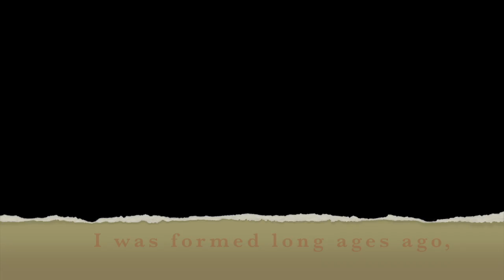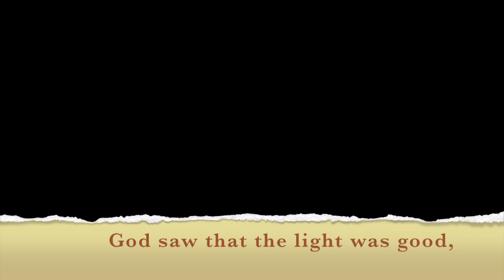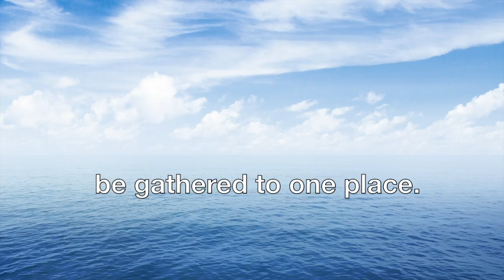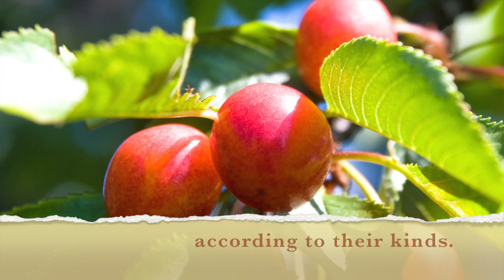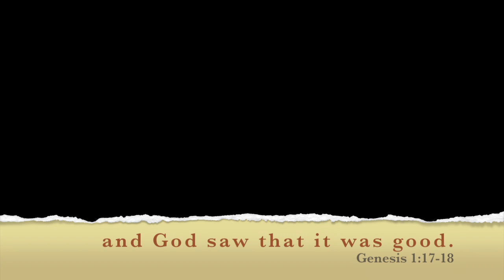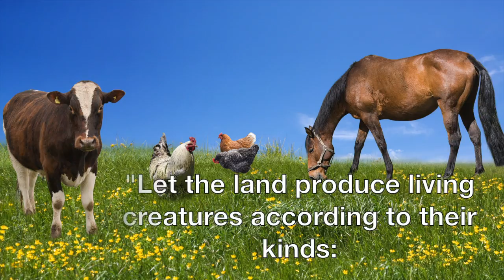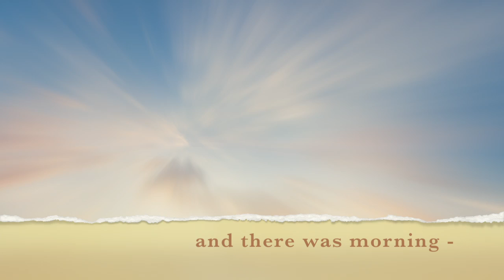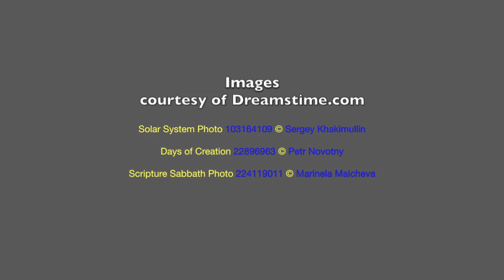No Ordinary Babe - Advent 1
The first part of a series of Advent shorts in the run-up to Christmas.  Here we start at The Beginning... who is this babe we celebrate at this time of year?